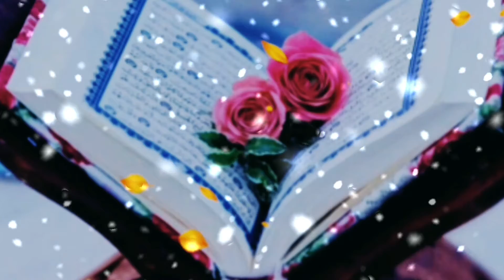Latest Jumma Mubarak || Whatsapp Status || JummaMubarak